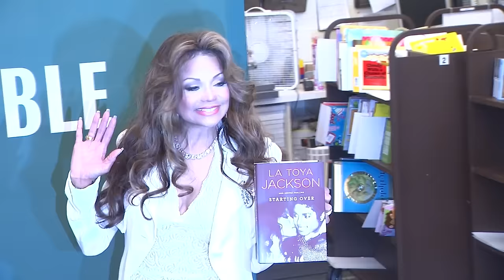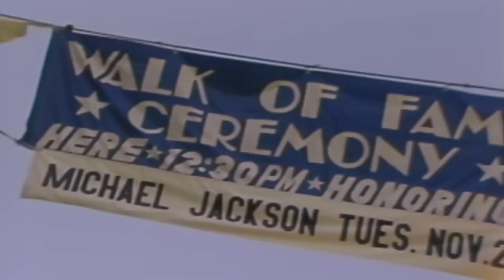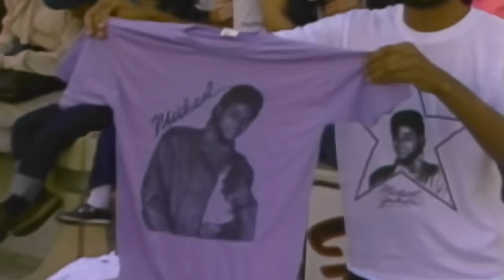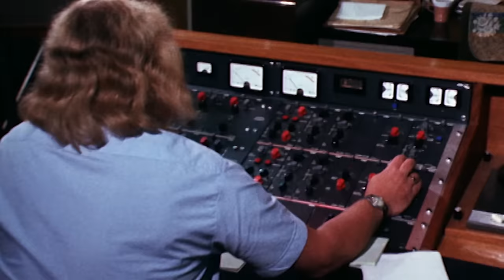Janet Jackson: The Art of Seduction | Full Documentary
Singer, Songwriter, Actress, and Dancer. Noted for her fierce independence, her magnetic aura and her ever so charming voice - Janet Jackson became a catalyst for her growth on MTV. Embracing her identity, and reaching up to the heights of stardom.

Cast:
Adam Mattera, Michael Jackson, April Watts
Filmmakers:
Afsheen Hussein, Jordan Hill, Brian Aabech
Entertain Me Productions Ltd 2024